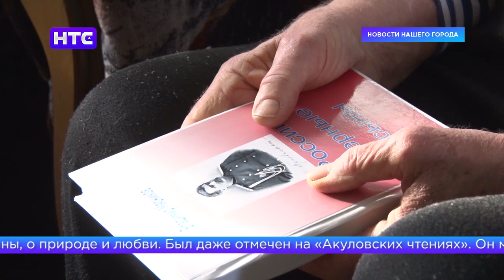Ирбитский мастер Владимир Мясников создает великолепные поделки из оргстекла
Пенсия – самое удачное время для творчества. Герой нашего сюжета Владимир Мясников в свои 90 дома не скучает.  Все свое свободное время он посвящает любимому хобби. Говорит, что работа продлевает жизнь.